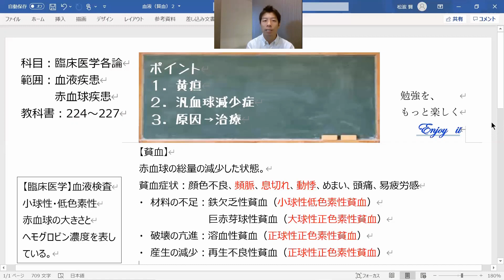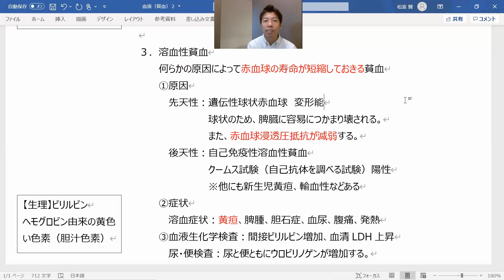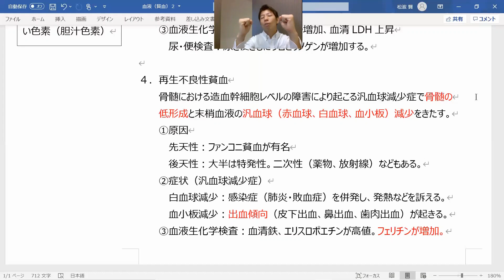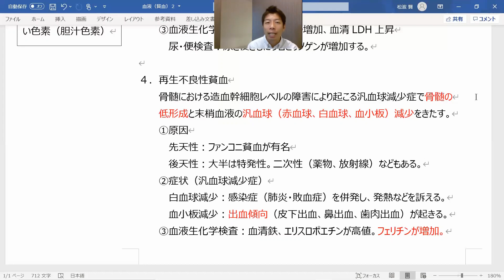溶血性は破壊工場が頑張り、再生不良性は生産工場が頑張れない。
【範囲】臨床医学各論：血液疾患（貧血２）

見終わったら、下の国試の過去問はやってみよう。
（答えは一番下にあります）

１）貧血で黄疸がみられるのはどれか。【鍼灸】
１．溶血性貧血
２．巨赤芽球性貧血
３．鉄欠乏性貧血
４．再生不良性貧血

２）汎血球減少症をきたすのはどれか。【鍼灸】
１．腎性貧血
２．溶血性貧血
３．鉄欠乏性貧血
４．再生不良性貧血

３）出血傾向がみられる疾患はどれか。【鍼灸】
１．溶血性貧血
２．鉄欠乏性貧血
３．悪性貧血
４．再生不良性貧血

４）貧血とその原因との組合せで誤っているのはどれか。【鍼灸】
１．鉄欠乏性貧血　—　慢性出血
２．悪性貧血　—　赤血球の崩壊亢進
３．遺伝性球状赤血球症　—　赤血球の浸透圧抵抗減弱
４．再生不良性貧血　—　骨髄の低形成

５）貧血について誤っている組合せはどれか。【鍼灸】
１．鉄欠乏性貧血　—　大球性正色素性赤血球
２．悪性貧血　—　ビタミンＢ１２欠乏
３．再生不良性貧血　—　汎血球減少
４．溶血性貧血　—　黄疸

〇 解答
１）１
２）４
３）４
４）２
５）１

お疲れさまでした(=ﾟωﾟ)ﾉ